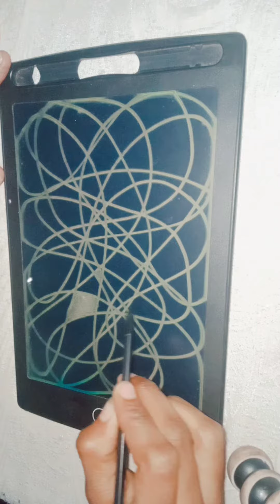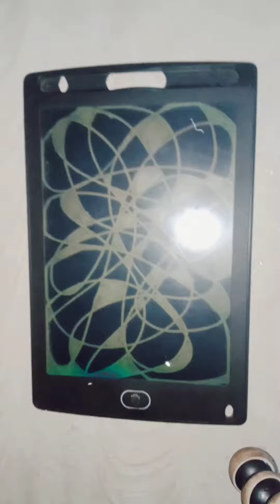new creativity sketch art in writing tablet